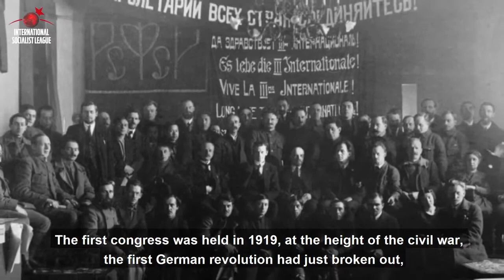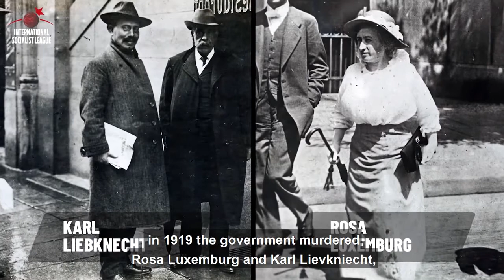Leon Trotsky series - from the 1917 Revolution to Lenin´s death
The Bolshevik Revolution and the first four Congresses of the Communist Internacional.